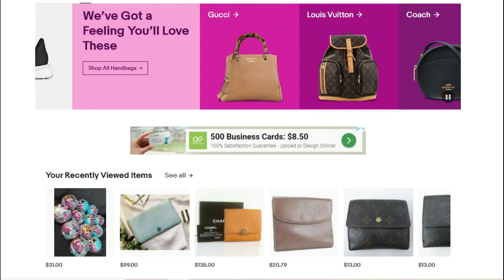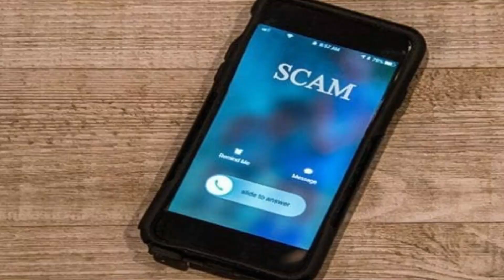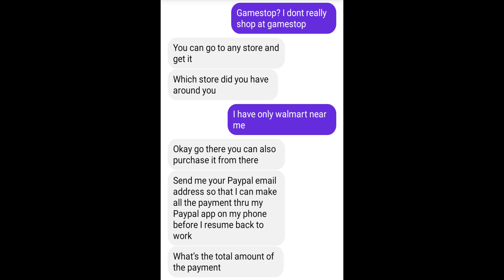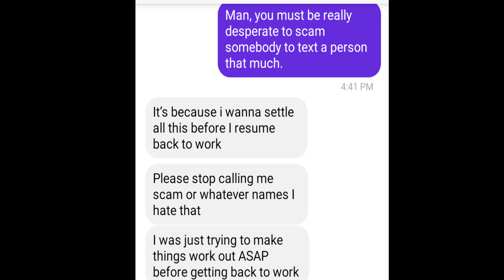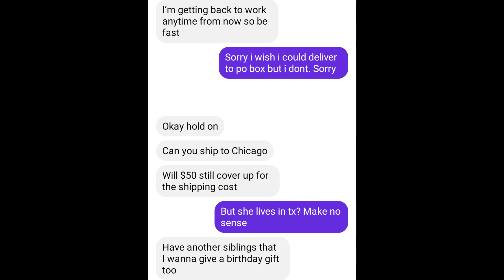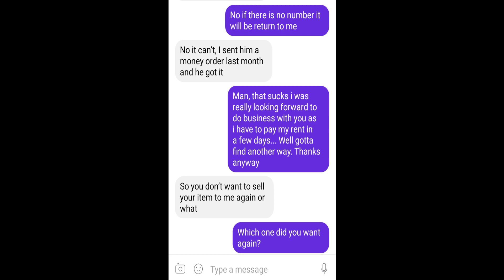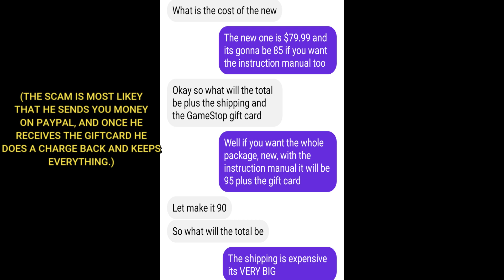WE TRIED TO WASTE THIS SCAMMER'S TIME & CONVINCE HIM TO BUY AN ADULT TOY!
In this video, we decided to humor a scammer that reached out to us on Ebay. We texted the number he sent us, and proceeded to waste his time and tried to convince him to buy an 18in adult toy.